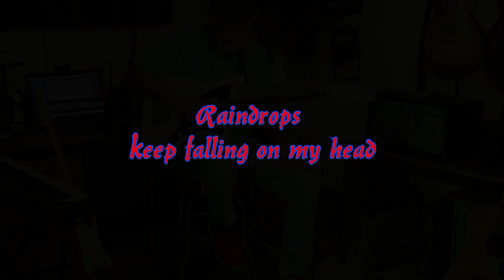Raindrops keep fallin' on my head (Hal David, Burt Bacharach)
Title song from the film "Butch Cassidy and the Sundance Kid"
As you can hear I'm a big fan of Little Jimmy Dempsey and Al Caiola.
Played on my Fender Jazzmaster Original 60s. Fender Tonemaster Deluxe Reverb, J. Rockett Archer, Keeley Abbey Chamber